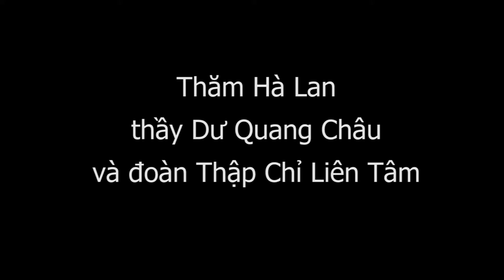Thầy Dư Quang Châu và đoàn Thập Chỉ Liên Tâm Y mao mạch thăm Hà Lan